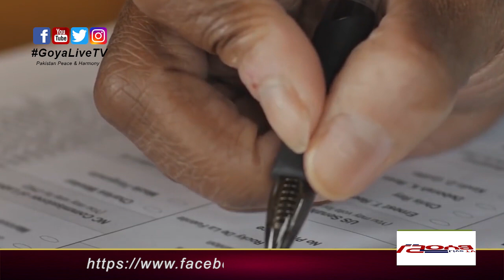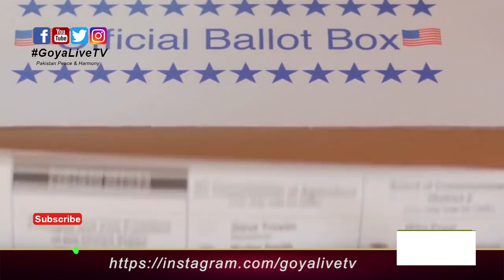Global angst as America withdraws .